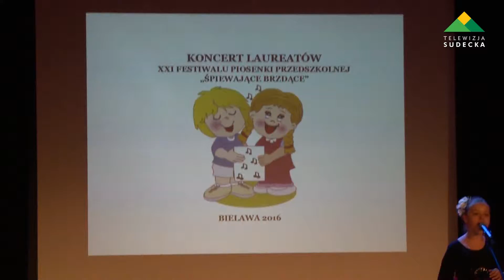MALI ARTYŚCI NA DUŻEJ SCENIE, CZYLI ŚPIEWAJĄCE BRZDĄCE 2016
W czwartek 21 kwietnia w Teatrze Robotniczym w Bielawie już po raz 21 odbył się koncert laureatów imprezy pod nazwą "Śpiewające Brzdące", której organizatorem jest Spółdzielcze Centrum Kultury w Bielawie.